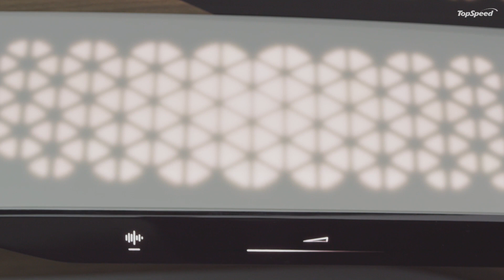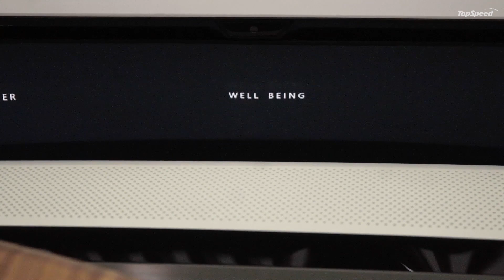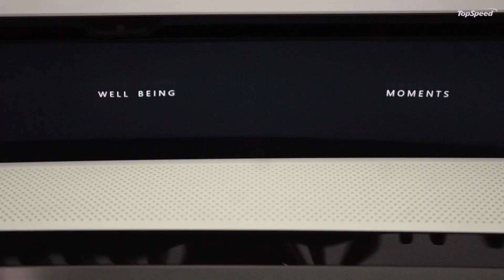Audi AI:ME Concept – An Autonomous Urban Commuter From the Future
Audi is introducing a visionary mobility concept for the megacities of the future: known as the Audi AI:ME, offers compact dimensions, a spacious, futuristic interior, and the ability to drive autonomously at level 4. This allows the occupants to do what they like with their time on board. The Audi AI:ME offers a broad range of high-tech features for communication, entertainment, or simply relaxation.

The body line of the Audi AI:ME demonstrates how emotion and spatial economy can form a perfect synthesis in an electrically driven compact car. There is a reason that the name AI:ME emphasizes the relation to the Audi AIcon, the study of automated long-distance operation introduced in 2017.